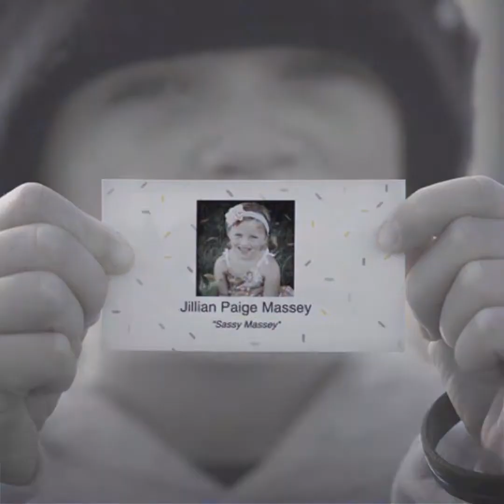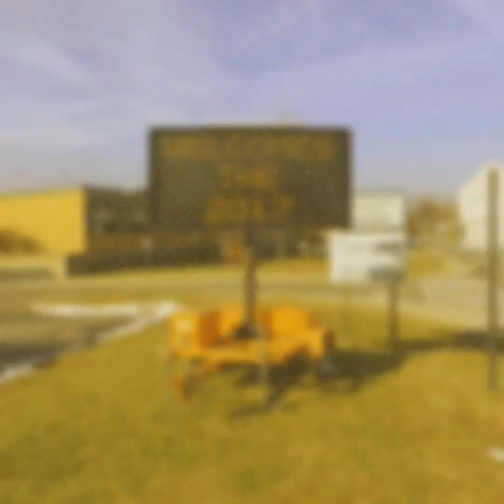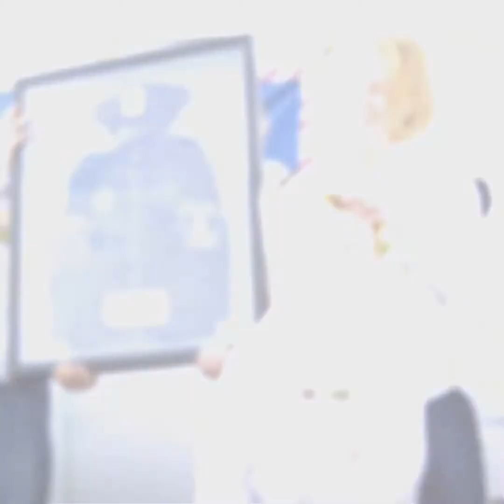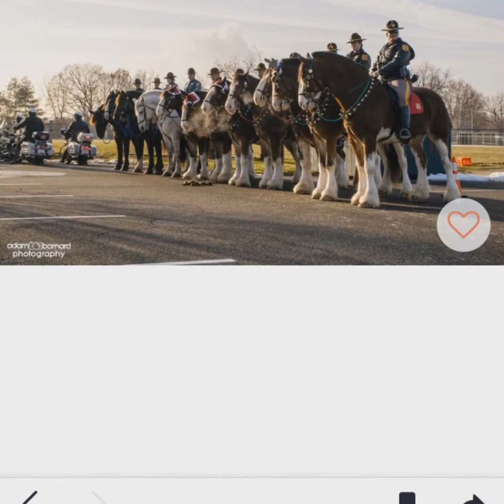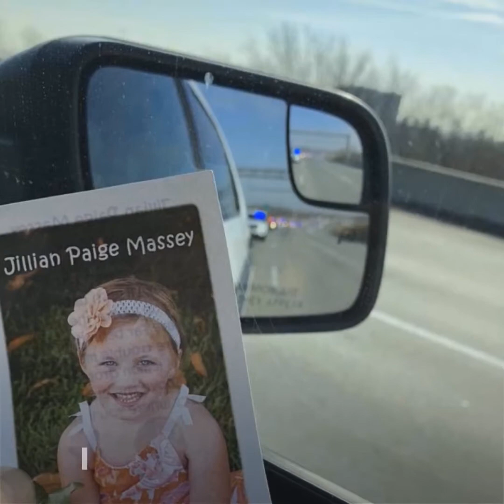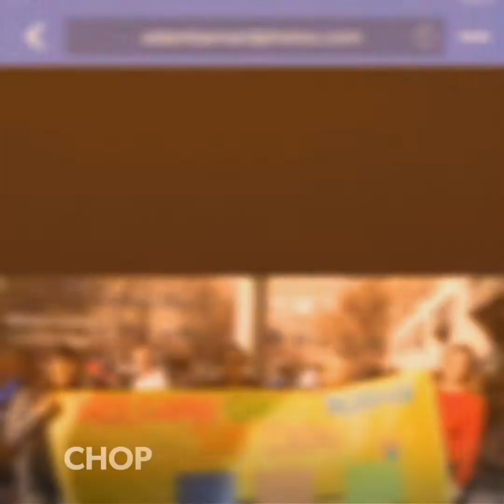The 2017 Sassy Massey Toy drive recap